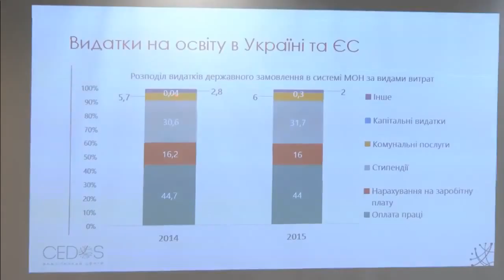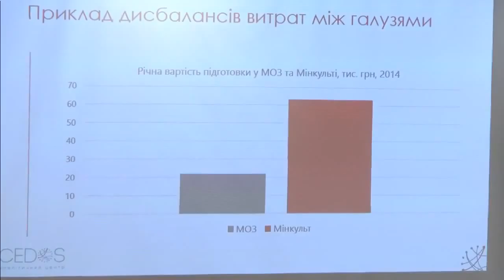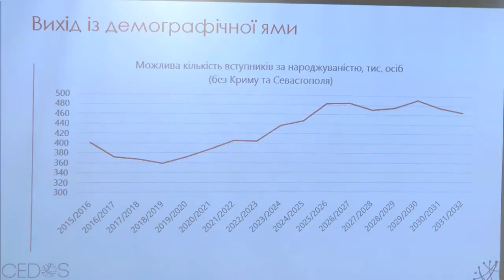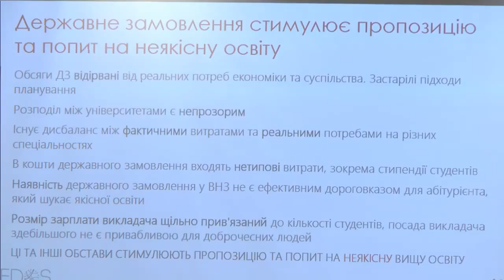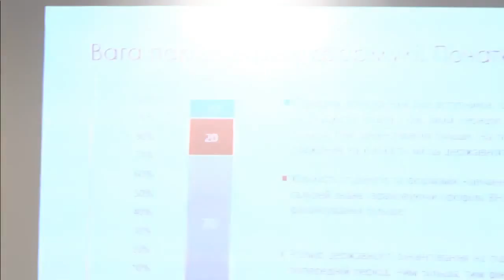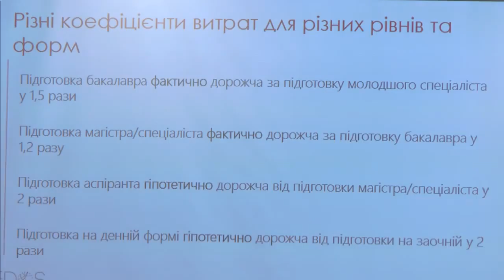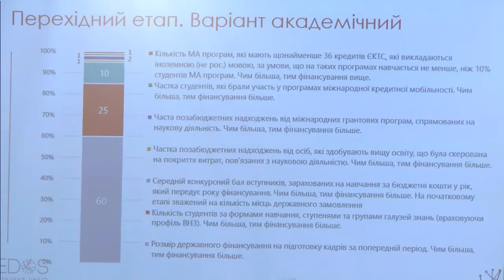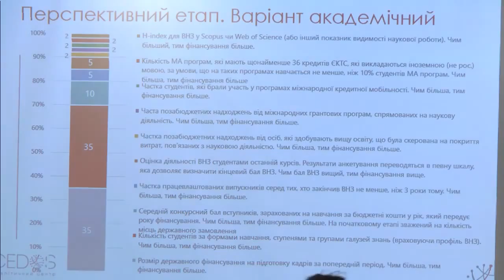Модель CEDOS щодо державного фінансування ВНЗ. Презентує Єгор Стадний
Виступ Єгора Стадного на Обговоренні реформи системи фінансування вищої освіти, яка відбулась 14 березня 2016 року в Київській Школі Економіки.